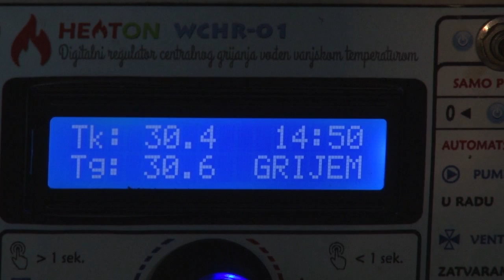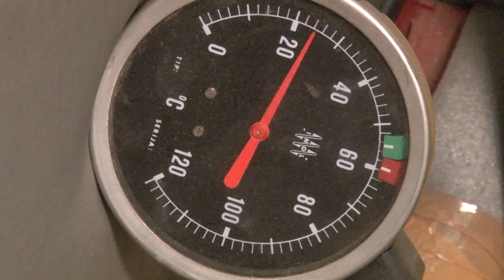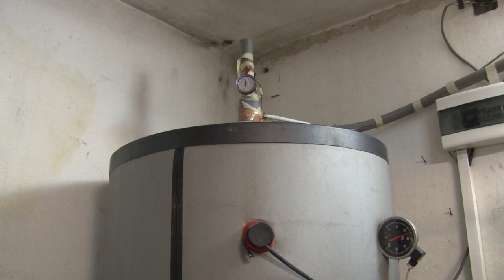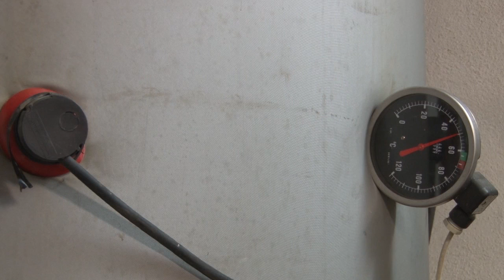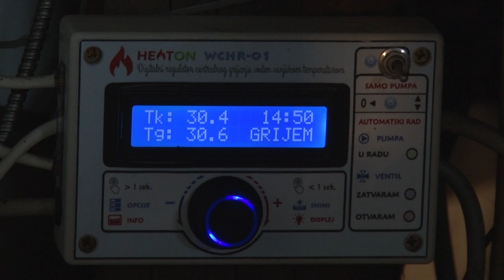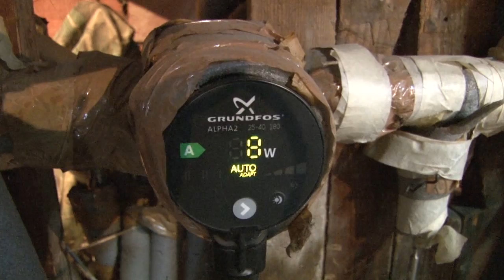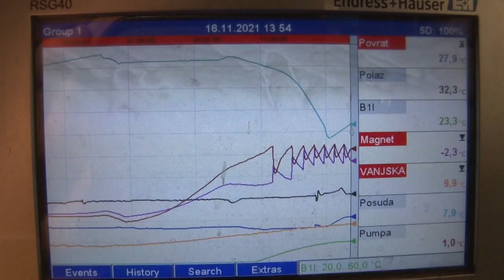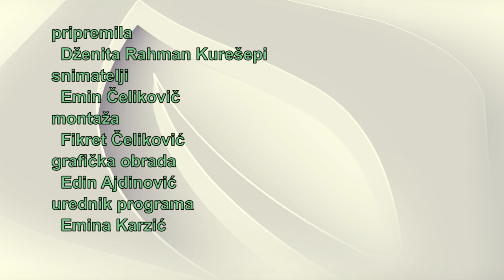"Poštuj prirodu - čuvaj energiju" 4 - Kako efikasno koristiti solarnu energiju?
U četvrtom izdanju emisije "Poštuj prirodu - čuvaj energiju" pogledajte mogućnosti i savjete o iskorištavanju energije sunca